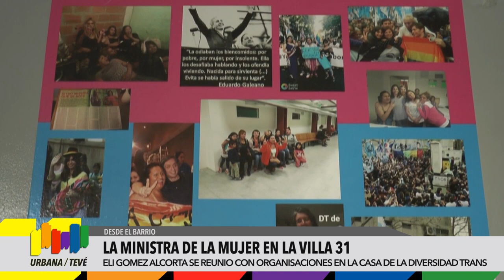La Ministra de la Mujer en la Villa 31